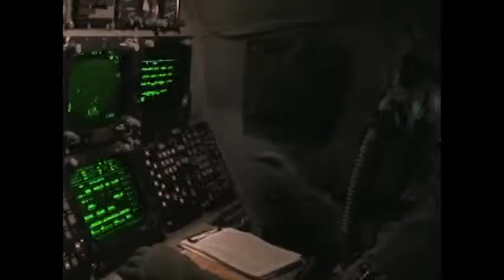COMMANDERS CALL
Hype video for Commanders Call